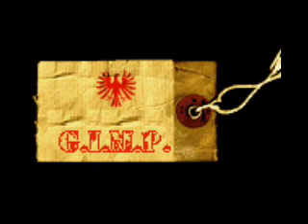G.I.M.P. DEMO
CLIPS FROM THE LATEST BANDROOM RECORDINGS